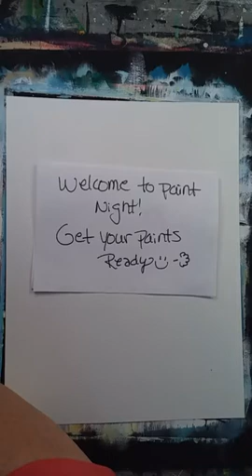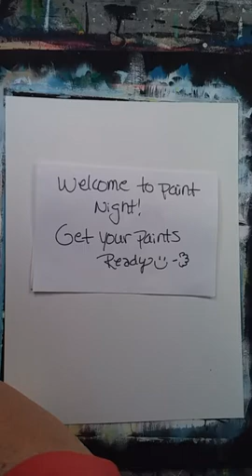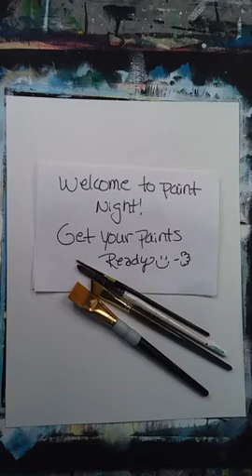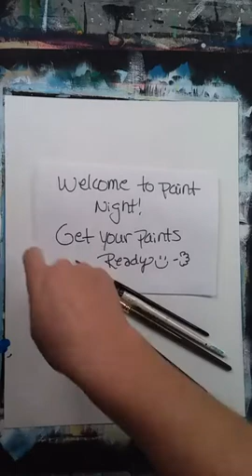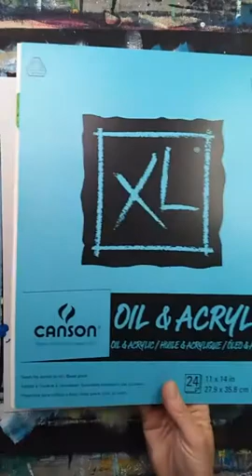Acrylic Painting Lesson, how to paint glass, Martini step by step!!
Let's paint a Martini together! This is a neat still life & you will learn some painting tips on how to paint glass:) Here's your supply list...
  Brushes: 1”Flat, ¾” flat-angled, round & detailed.
Paint colors: Black,white, red, green & blue.
I will be using acrylic craft apple barrel paints. You may use any other brand or type you’d like.
Other:
Canvas or any surface you would like to paint on. I’ll be using 11x14'' multi-media paper. Blow-dryer (optional), jar for paint water, paper towels, palette or paper plate.
*I can’t wait to paint with you!!